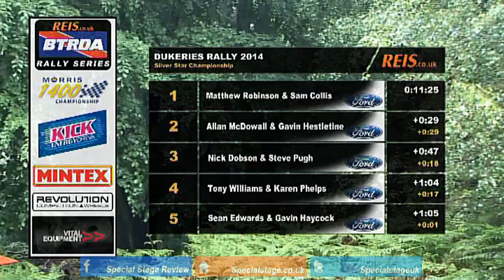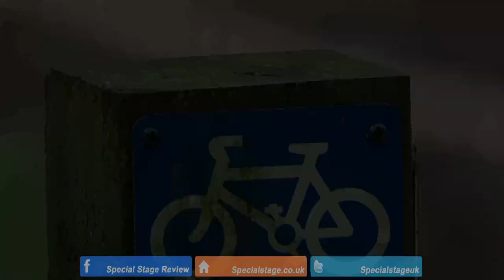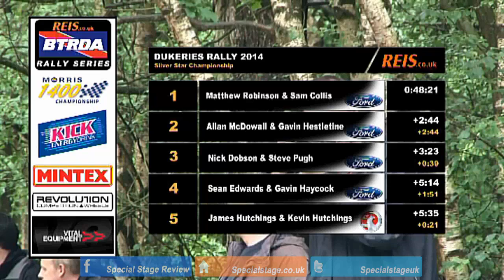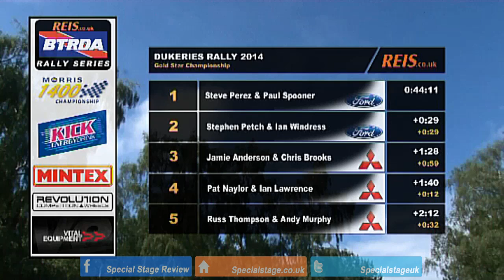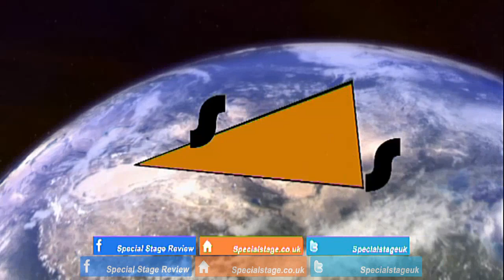Dukeries Rally - 2014 REIS BTRDA Rally Championship